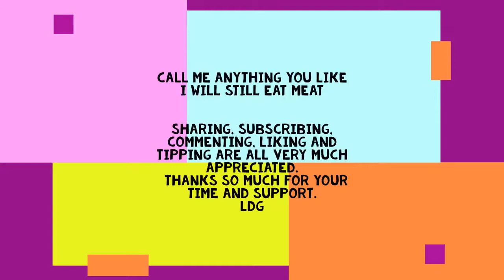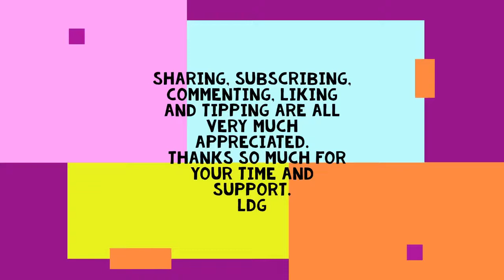The New Colonialism of eating meat. R U supporting a (insert collective degrading buzzword here)?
Thursdays at 7 pm Central Talk To Me America! Call in talk show. The world wants to know what you have to say, so call me and tell 'em like it is.

This is what I hear when a professional vegan feminist speaks.
“Hi, I am a vegan feminist activist  and if you are not or you don't think the same or agree to eat the same as me, you are a (insert every degrading buzzword here) and because I say so, you don't deserve to exist.”
We delve into a speech to convince an entire college system to stop serving meat.  With a presentation that out and out claims that only white men are responsible for every animal that has ever been eaten throughout history and now don't even deserve to choose their own forms of sustenance.
Thursdays 7pm cent 8 eastern 6 mountain 5 avocado time.